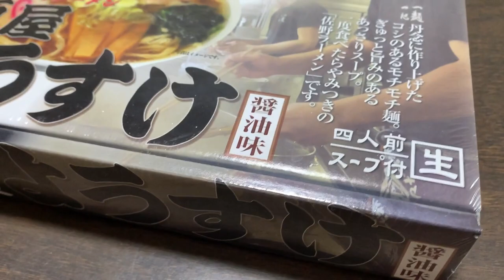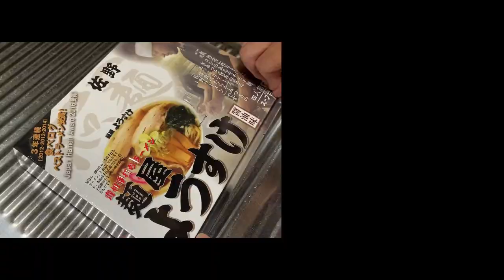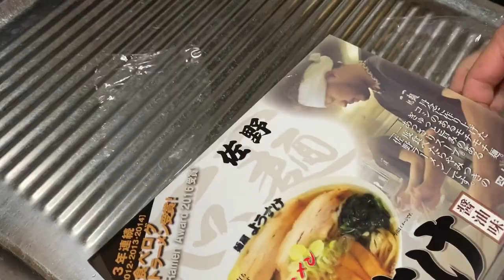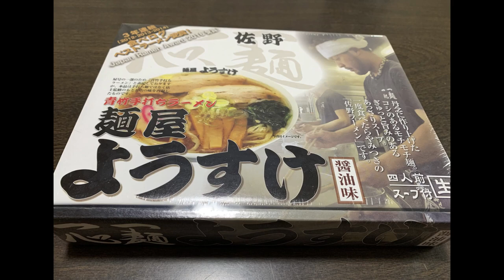自宅でラーメン作りしてみました。